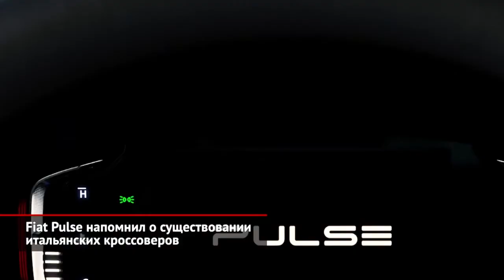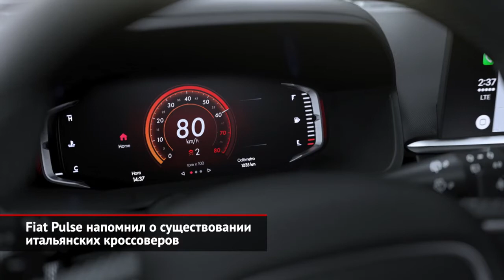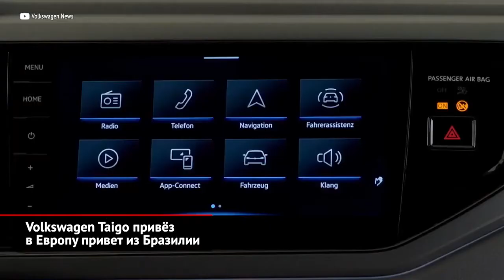Fiat Pulse напомнил об итальянских кроссоверах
Fiat Pulse